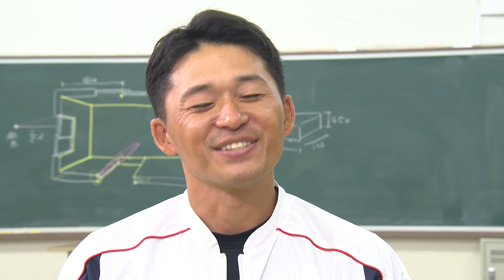愛媛MP１期生・第３代主将 秋田県出身 田口大地さん▽愛媛MP20年 夢のクロスロード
発足２０年目を迎えた愛媛MP。NPB入りを目標に全国から四国、愛媛にやってきた。

若者達が野球漬けの毎日を送ってきた。
その歩みを、当時の選手たちが熱く振り返ると共に、その後の人生模様を紹介する。

今回は１期生で第３代主将の田口大地さんの１回目。

▽▽▽こちらの動画も併せてご覧ください▽▽▽
「20年続くとは…」現在は焼き鳥店経営の初代キャプテン 福西太志さん①▽愛媛MP20年 夢のクロスロード